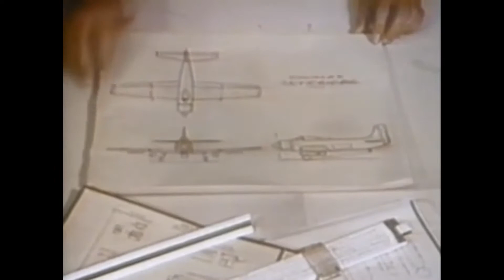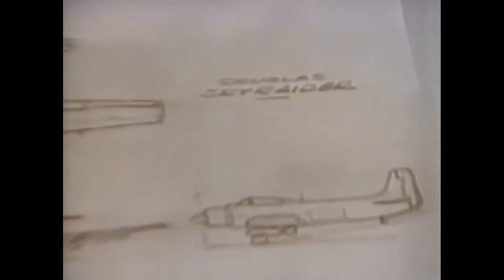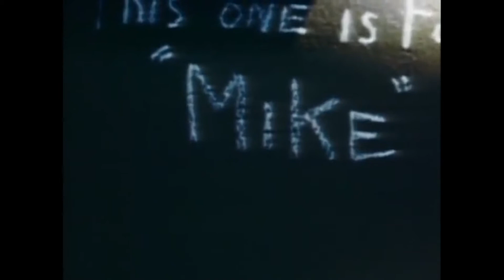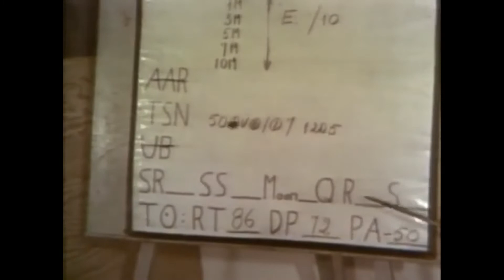Discovery Channell - Wings || Douglas A-1 Skyraider - Español Latino